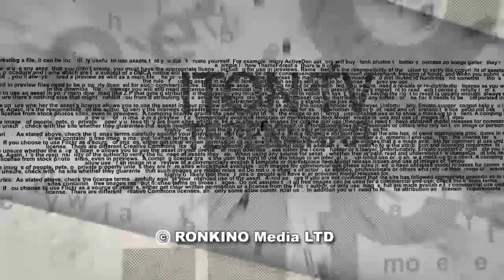США опасны для евреев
В США очередное убийство евреев - на этот раз в Джерси-Сити. Всего же в 2019 году в результате терактов, направленных против евреев, погибли 13 человек. Что происходит? Виноваты ли в этом сами американские евреи? Выправит ли ситуацию президент Трамп? На эти вопросы в студии ITON.TVищут ответы журналист Цви Зильбер и писатель Давид Шехтер. Ведущий программы Александр Вальдман.